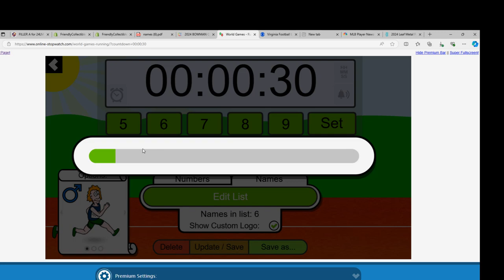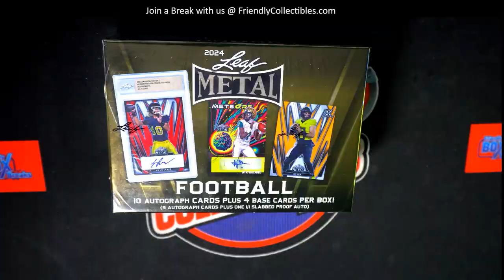2024 Leaf Metal Football JUMBO RACE FOR SPOTS!!